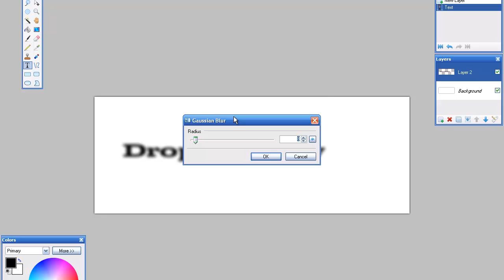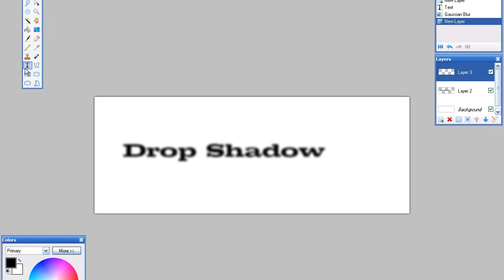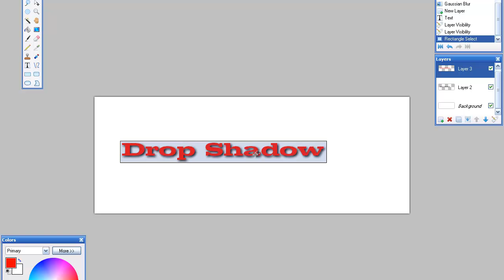Add a Drop Shadow to your image text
Using free Paint,net and no plugins you can quickly make drop shadows for your website logos etc.

LenFarneth.com